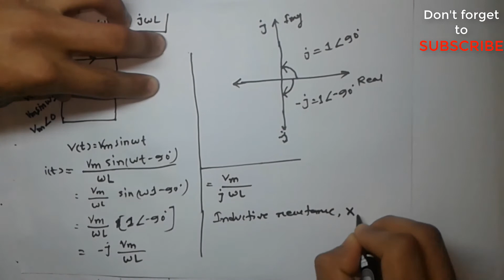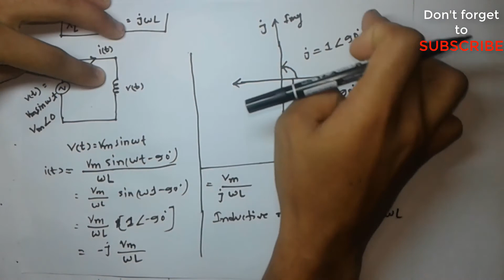Why use Complex Numbers for reactance? || Bangla